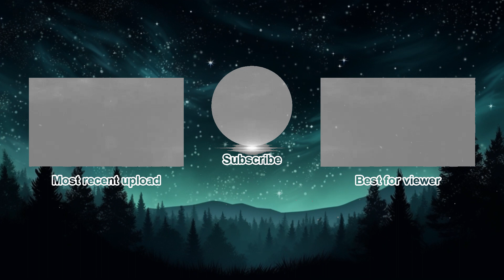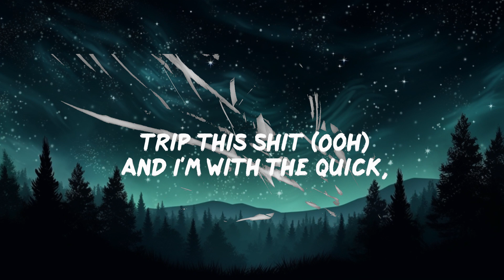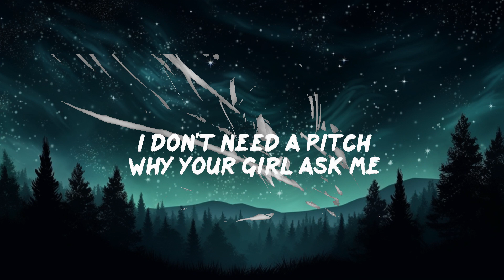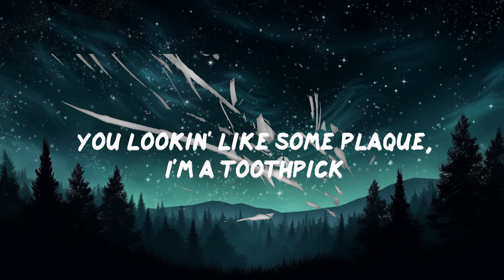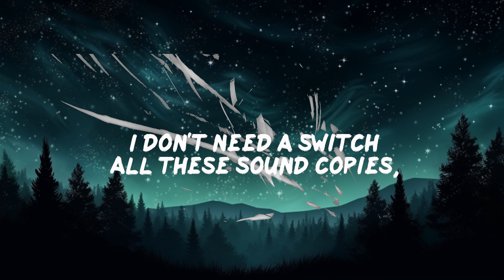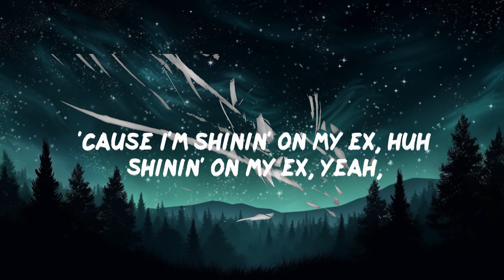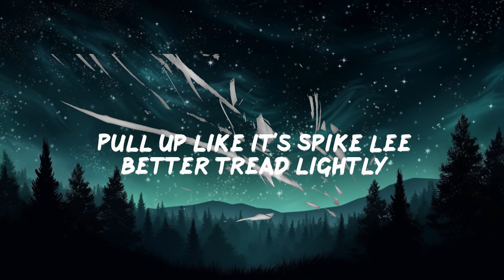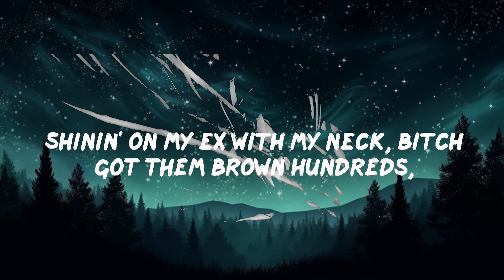bbno$ - shining on my ex ft Yung Gravy (Lyrics) | 30mins - Feeling your music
bbno$ - shining on my ex ft Yung Gravy (Lyrics)

[Intro: bbno$]
It's bbno$

Why she tryna bite me?
Why she tryna dite me?
Flow be kinda frightenin'
Pull up like it's Spike Lee
Better tread lightly
Neck, it look like ice cream
Key slightly gold, yeah, it need a bit of whitening

[Chorus: bbno$ & Yung Gravy]
Johnny Depp, Bobba Fett, Elizabeth
Lil' check, lavishness, yeah, it's shinin' on my ex
Yeah, what's next? Huh, shinin' on my ex
Yeah, what's next? Bitch, shinin' on my ex
Yeah, what's next?
Off the triple sex, stuntin' on my ex
Gettin' PnB Rock type neck
That ain't a weird flex
Shinin' on my ex, yeah, what's next, bitch?

[Verse 2: Yung Gravy]
Thank you (Uh), next
Send a text to your next bitch while I'm fuckin' on your ex
And the text real direct (Yup)
Wreck-It Ralph playin' HD, 'cause the coochie gettin' wrecked (Big time)
She like, "Damn, you romantic," ayy, ayy, ayy, ayy
Gravy speakin' spanish like I ain't even planned it (Whoa)
Hit it twice, then I vanish
Walk up out the crib with a ice cream sandwich

[Bridge: bbno$]
Shinin' on my ex with my neck, bitch
Got them brown hundreds, I don't need a switch
All these sound copies, I don't need a pitch
Why your girl ask me how the hell I get my clean fit?

Yeah, what's next?

[Part 2]

[Segue: bbno$]
Dude, I'd be pissed off if this song blew up on TikTok

Huh, I just copped a Honda, trip this shit (Ooh)
And I'm with the quick, Denzel on my wrist
Your girl be tryna lick
You lookin' like some plaque, I'm a toothpick
Money feelin' exponential, glad I'm mathematic
Flip a bag, I make it back, bitch (Woo)
Couple foreign ass rugs in my crib, Aladdin (Aladdin)
Money keep comin' in, always want Madden (Mad)
Droppin' to the terrace, yeah, comin' for me clappin'
And the milli' gettin' close, yeah, I'm closin' in the gap (Ayy)

[Outro: bbno$]
Huh, shinin' on my ex, yeah, what's next, bitch?
Shinin' on my ex, yeah, what's next? Huh
Shinin' on my ex, yeah, what's next? (Yeah, what's next? Yeah, what's next?)
'Cause I'm shinin' on my ex, huh
Shinin' on my ex, yeah, what's next?